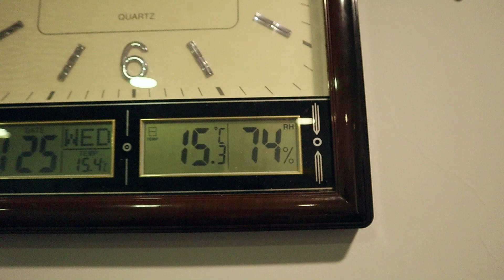Квартира, работа, авто в Батуми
Приветствую! Почти 4 месяца я проживаю в Грузии, а именно в городе Батуми. Как я приживаюсь на новом месте вы увидите в этом ролике. я снял новую квартиру, нашел первую работу, купил машину. Обо всем этом я и расскажу в этом видео. Впечатления от города, тоже будут.